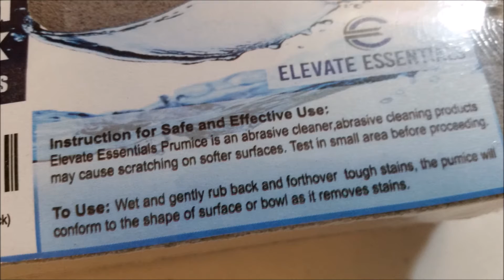Elevate Essentials Pumice Stone Scouring Stick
Elevate Essentials Pumice Stone Scouring Stick (4 pack)

These pumice stones are great cleaners for bathroom and kitchen
Use them to clean and scour away lime, calcium and rust build up from the pool tile or on the spa
Use as a pumice toilet cleaner